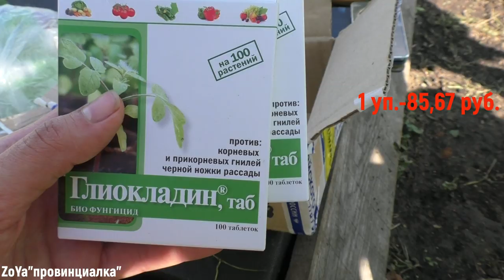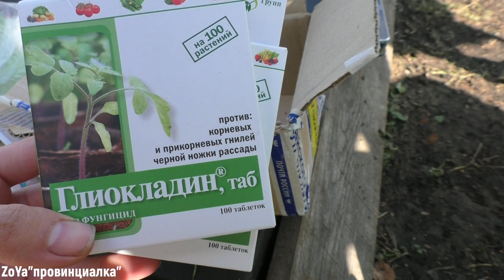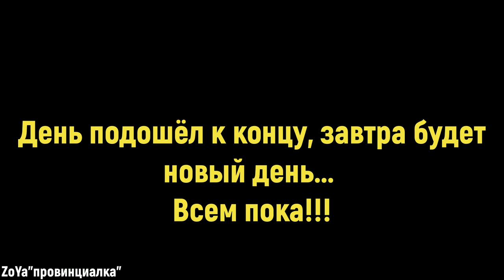Деревенский ВДОГ/ клубника, кукуруза, капуста, баклажаны, голубика,ежевика/